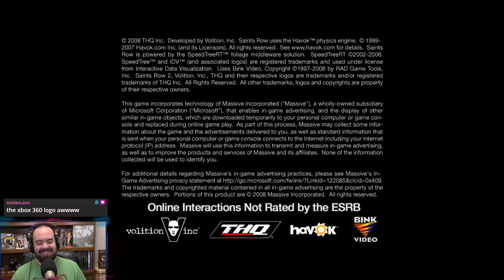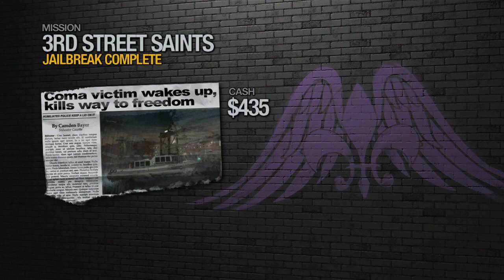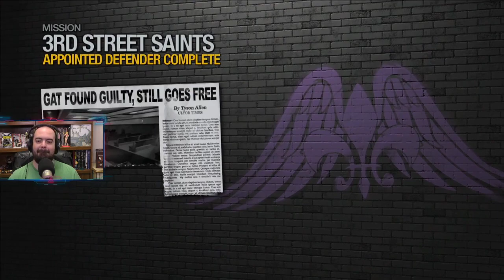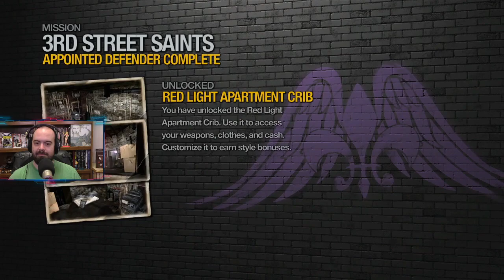Saints Row 2 | Part 1 | Bringing back the Saints | Two Crazy Gamers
Part 1 of the Saints Row 2 playthrough with Vince.